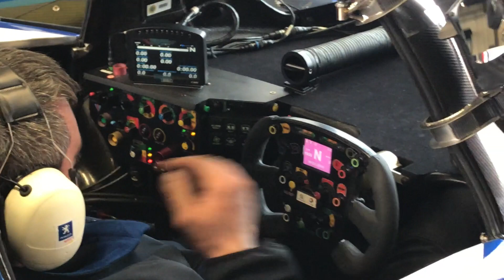Warming up the Peugeot 908 HDI FAP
The Chamberlain Synergy team warm up the Sebring-winning Peugeot 908 HDI FAP - Team manager Steve Briggs is in the driving seat, Nic Minassian is suiting up ready to take the car out at the Masters Historics Test Day on 22 March 2018